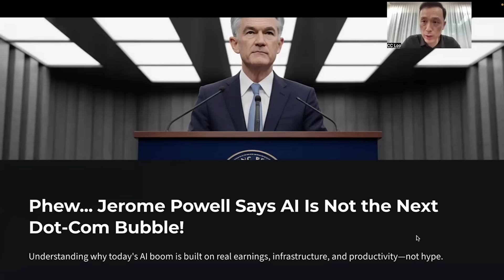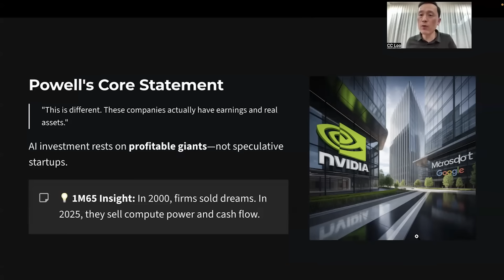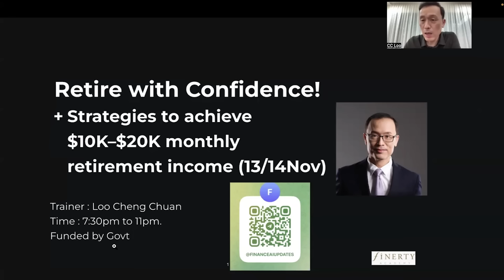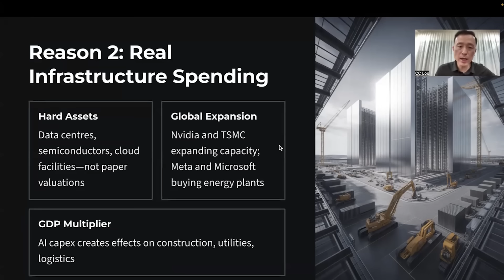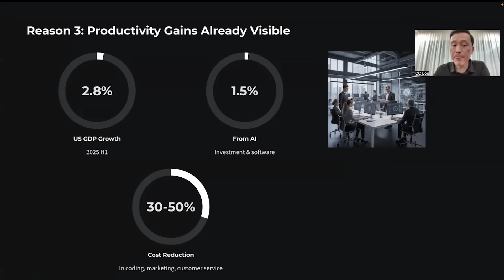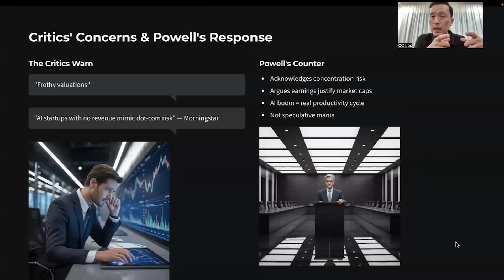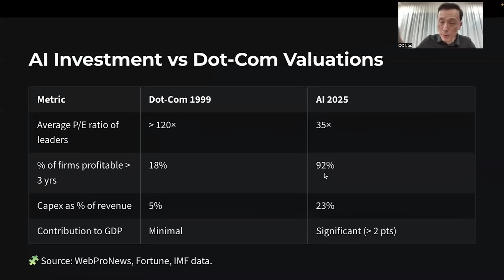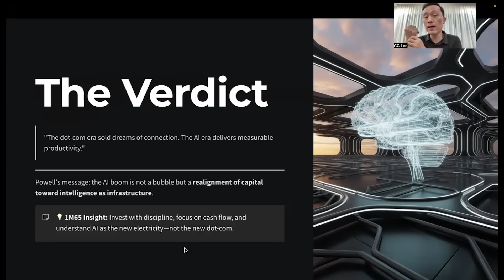Impt New! Fed Chairman Powell on AI Bubble! A Must Watch!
Why Jerome Powell Says AI Is NOT the Next Dot-Com Bubble

*Description:*
Everyone’s asking the same question — Is the AI boom another dot-com bubble waiting to burst?

In this 1M65 Talk, Loo Cheng Chuan breaks down *Federal Reserve Chair Jerome Powell’s bold claim* that this time is different. Unlike the 1990s internet mania built on hype and hope, today’s AI surge is grounded in *real earnings, tangible infrastructure, and measurable productivity gains.*

1️⃣ Why Powell says AI investments are driven by cash-generating tech giants like Microsoft, Nvidia, and Amazon — not speculative startups.
2️⃣ How trillions are being poured into *data centers, semiconductors, and cloud infrastructure* that physically power the global economy.
3️⃣ Why AI already adds *over 2 percentage points to U.S. GDP growth*, unlike the dot-com era which produced minimal productivity.
4️⃣ The real difference between *tech hype and technological transformation*.
5️⃣ What this means for *Singaporean and ASEAN investors* navigating the AI economy.